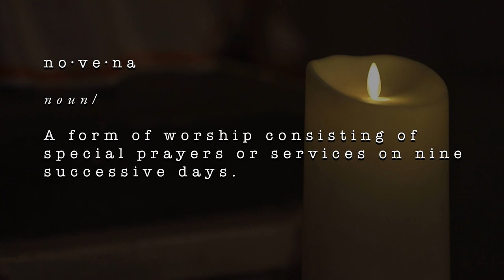Loretto Chapel: Miraculous Staircase. That's Some Scary Sh!t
When the Loretto Chapel was completed in 1878, there was no way to access the choir loft twenty-two feet above. Carpenters were called in to address the problem, but they all concluded access to the loft would have to be via ladder as a staircase would interfere with the interior space of the small Chapel. Legend says that to find a solution to the seating problem, the Sisters of the Chapel made a novena to St. Joseph, the patron saint of carpenters. On the ninth and final day of prayer, a man appeared at the Chapel with a donkey and a toolbox looking for work. Months later, the elegant circular staircase was completed, and the carpenter disappeared without pay or thanks. After searching for the man (an ad even ran in the local newspaper) and finding no trace of him, some concluded that he was St. Joseph himself, having come in answer to the sisters' prayers.
The stairway's carpenter, whoever he was, built a magnificent structure. The design was innovative for the time and some of the design considerations still perplex experts today.
that's some scary shit!
ghosts paranormal hauntings spirits caught on camera EVPs SLS camera ghost hunters supernatural talking to the dead ghost adventures ghostbusters ghost hunters paranormal investigation rem pod can I talk to the dead scary stories real haunted house goth cemetery unsolved mysteries buzzfeed unsolved demons poltergeist proton pack true crime podcast New Mexico Albuquerque  Santa Fe Gallup Madrid